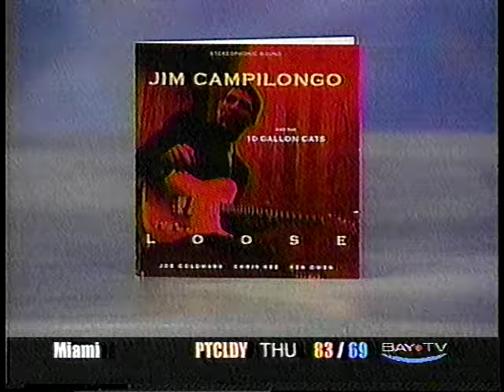Jim Campilongo and 10 Gallon Cats perform on Bay TV in 1997 (Part One of Two)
I make a few mistakes here and there but this video is precious to me. Almost 30 years ago. Sheesh.
Joe Goldmark Pedal Steel Guitar  Chris Kee Bass  Ken Owen Drums  Jim Campilongo Guitar

For a studio quality sound...
Jim Campilongo & the 10 Gallon Cats 25th Anniversary Vinyl and Digital Download

Jim Campilongo & the 10 Gallon Cats "Loose"  Streaming and Digital Download

Jim Campilongo & the 10 Gallon Cats Heavy Streaming and Digital Download

Special thanks to Nick Allison, Joe Goldmark and Robert.